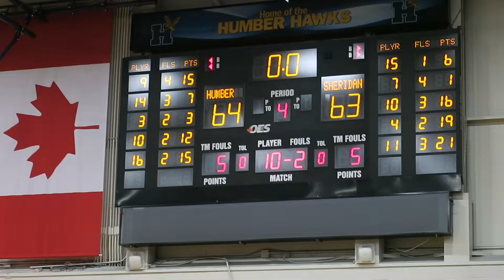HUMBER VS. SHERIDAN RIVALRY GAME (02/20/2020)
Humber News Reporter Paige McGowan has the story.